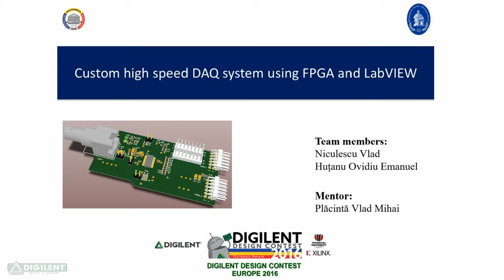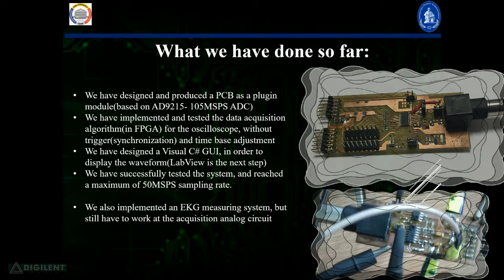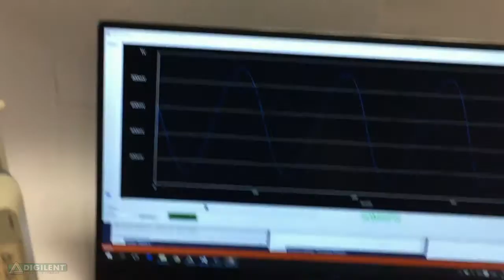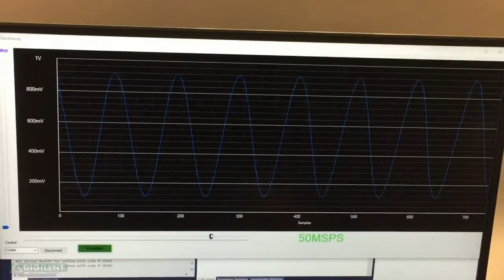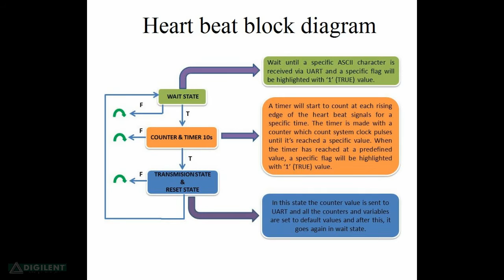Custom high speed DAQ system with FPGA [Digilent Design Contest]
Pre-Evaluation phase of 12th Edition of the Digilent Design Contest